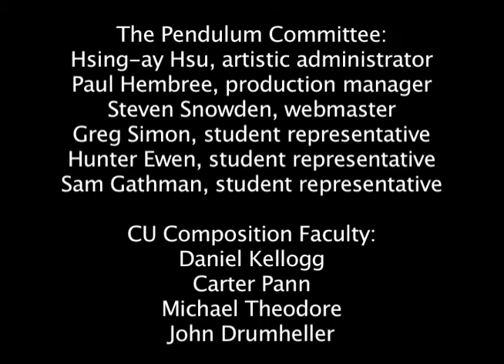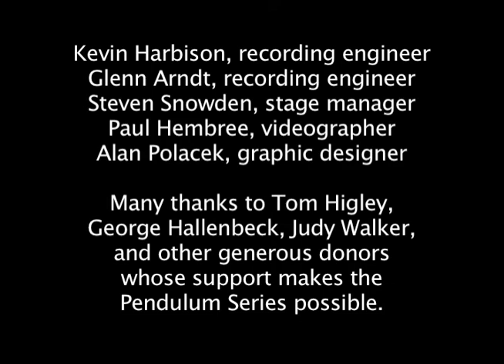Voltage Controlled Passacaglia, Pages 1 & 2, by Paul Hembree (NWEAMO)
Performed on the CRuNCh lab 1972 Moog Modular synthesizer, with video projection of an attached oscilloscope. Executed from a score with parametric envelopes assigned to different performers. Rough synchronization is achieved with stop-watches, and four short sections in the piece (each about a minute long) allow for some controlled improvisation.

Paul Hembree, Chris Rippey, Steve Snowden, and Curtis Peel, performers.

Performed at the New West Electronic Arts and Music Organization Festival, Boulder Edition, 2007.

Also thanks to Brandon Vaccaro and Sean Brady for help with the MAX panning patch (the only digital aspect of the work... sadly we didn't have enough voltage controlled amplifiers, nor enough mixer channels on the Moog to produce 4 channel spatizalization).